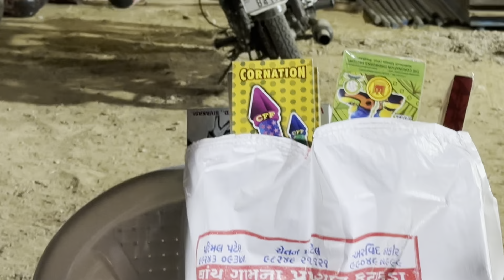પેલી વાર રંગોલી બનાવી😍 Daily Routine Vlog |Nov-2023|Khushi Prajapati |Khushi’s Vlog 😍